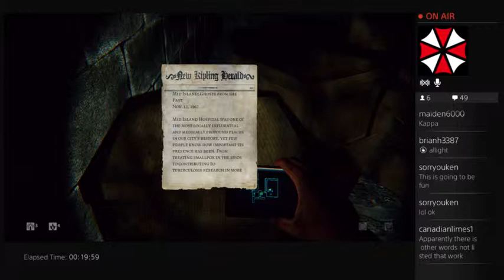Mellamphy Corp plays Daylight: First Play Episode 1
First Time Playing Daylight
Great little Beta feature allows twitch viewers to affect your in game play with special commands.

Streamed on Twitch.. Check out what my viewers do to me.

Thank You To All My Viewers and Supporters

Welcome To The Mellamphy Corporation Where Our Business Is Dodging Tables